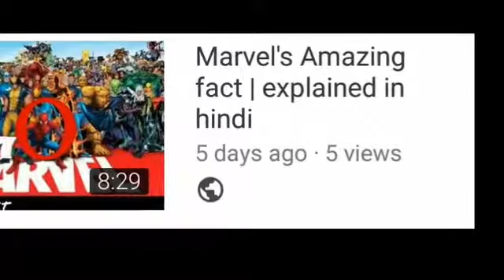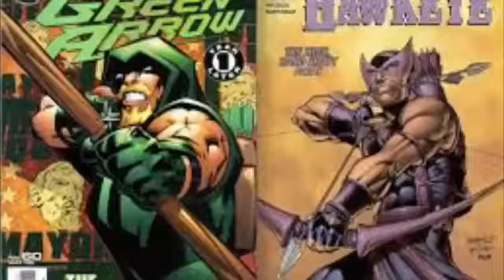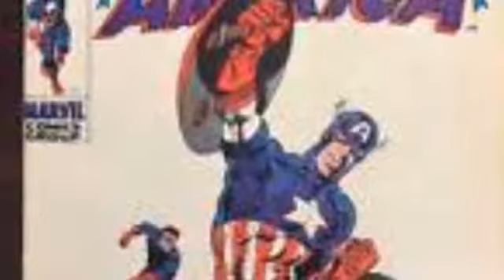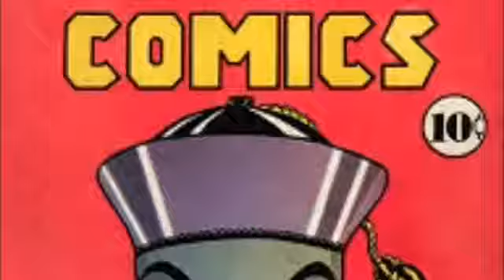Top 10 Amazing fact of DC | explain in Hindi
Why Santa clause is evil in Hindi -